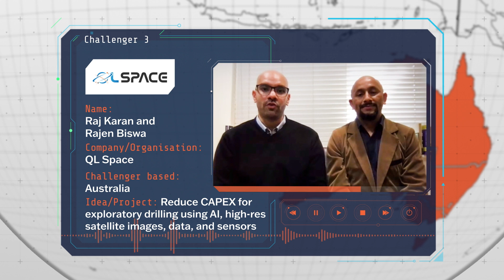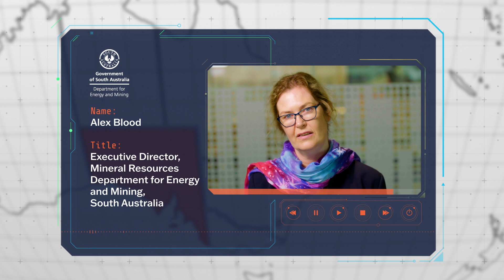QLSpace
From remote sensing satellites and sensors to data and deep learning, QL Space are using cutting-edge technology to bring about real change.

Based right here in Perth, this innovative company is dedicated to developing disruptive new space technology that's solving real problems in industries like defence, mining, agriculture, and the environment.

Follow them to learn more about their groundbreaking work and how it's shaping the future of space exploration!

If you're interested in space and the transformative power of technology, you have to check out QL Space!

Congratulations again on your big win in the Thinking Critical South Australia challenge in collaboration with the Department for Energy and Mining, South Australia!